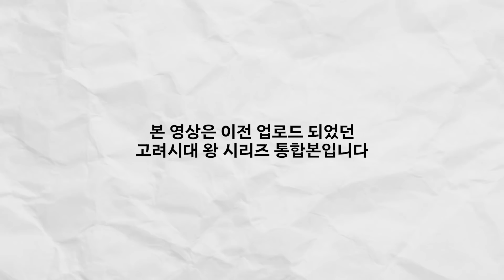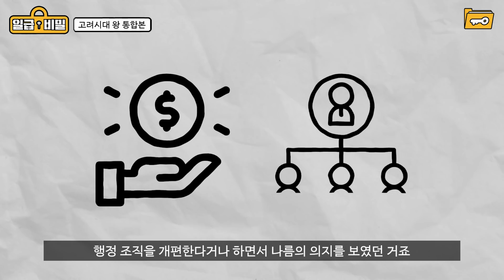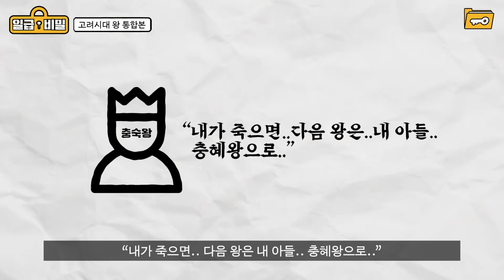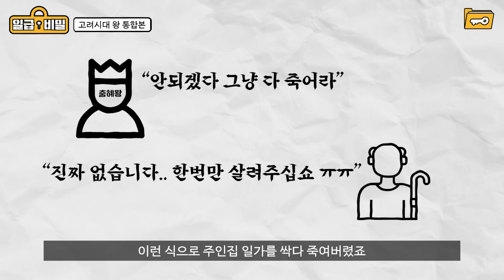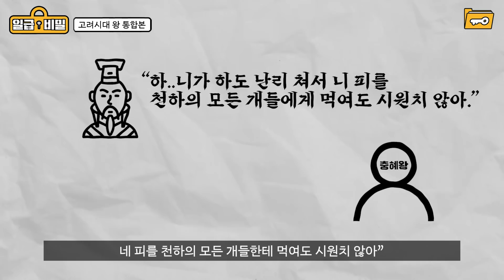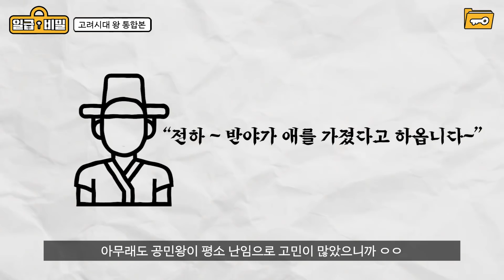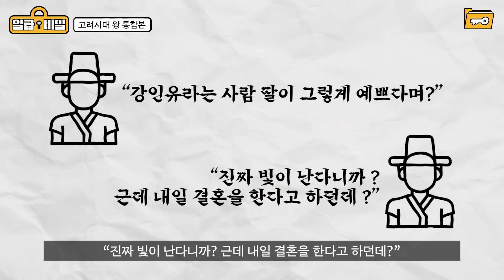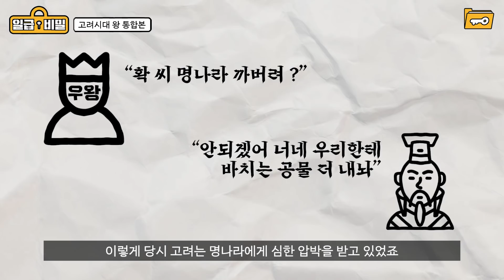새엄마를 XX하고 길가는 여자까지 XX했던 고려시대..